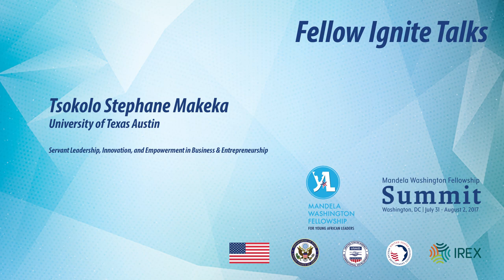Tsokolo Stephane Makeka